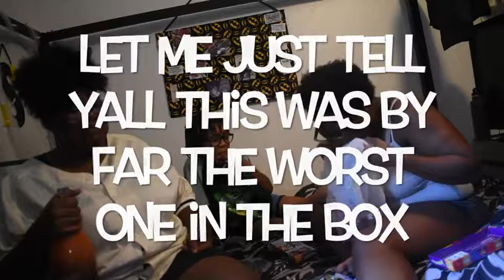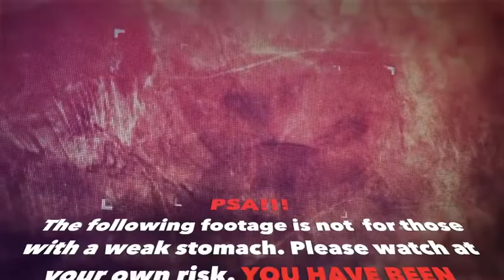We Played Bean Boozled (our biggest mistake)